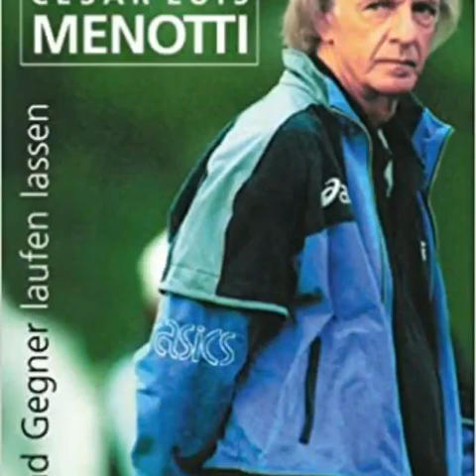Never forget Cesar Luis Menotti